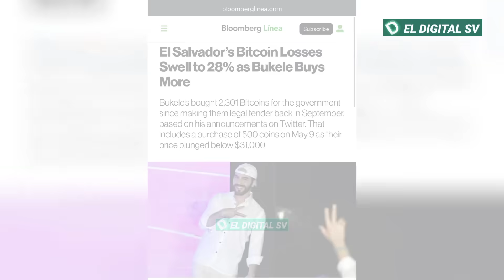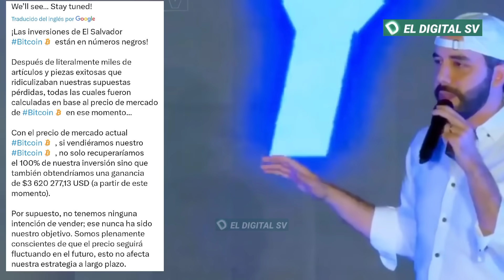😱 El Presidente Bukele RETÓ a los Periodistas qué lo CRITICAN les dijo que se RETRACTEN 😱